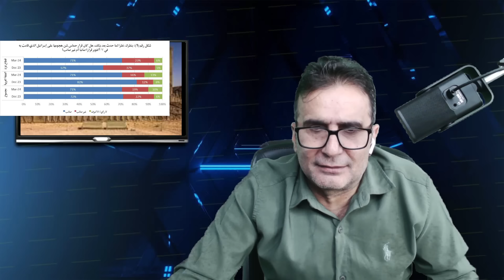صادق زیباکلام، خودتی😉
طوفان_الاقصی
اسرائیل

حمایت مالی 💸

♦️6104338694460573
بانک ملت
🔷شماره شبا
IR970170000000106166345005